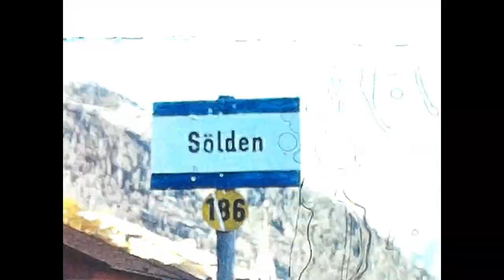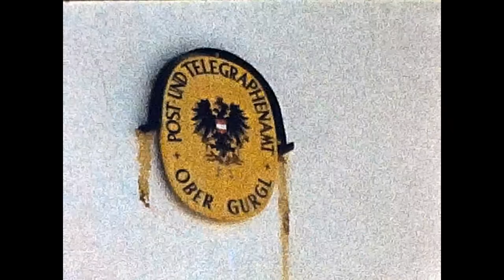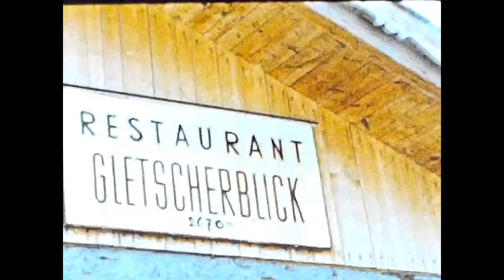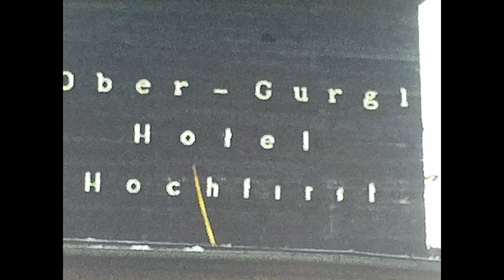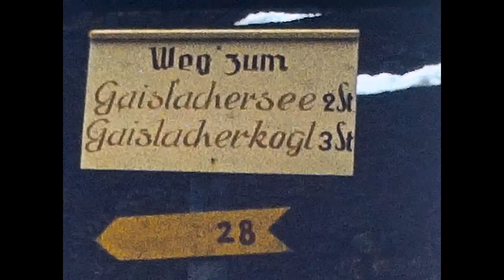0553 austria 1959 or 1960 u